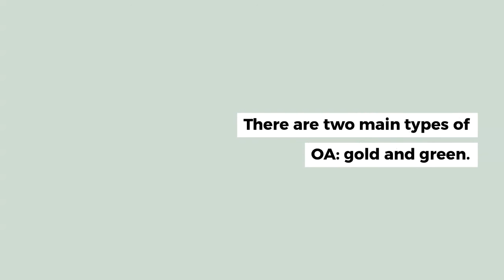Moore Minute: Open Access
Open Access doesn't have to be complicated. Learn all about the different types of OA with our handy minute long guide.